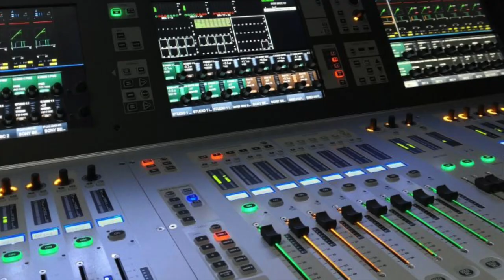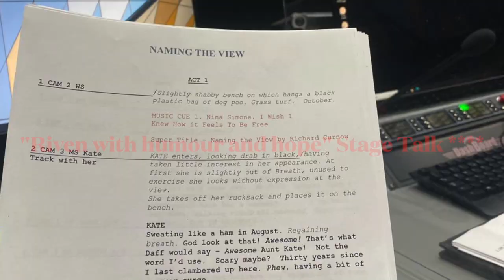NAMING THE VIEW - Arts Council England Trailer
A behind the scenes look at the filming of NAMING THE VIEW supported by Arts Council and students from Bournemouth and Falmouth Universities. This Studio Drama addresses the difficult issue of coercive control in a sensitive manner with a compelling script and acclaimed performances from Jules Hobbs and Richard Curnow, who is also the writer. Audiences to live theatre performances responded to the question "What Words best describe the Performance?" as follows:

This film will be made available to all UK Domestic Abuse Services and Charities free of charge once the film has been released.